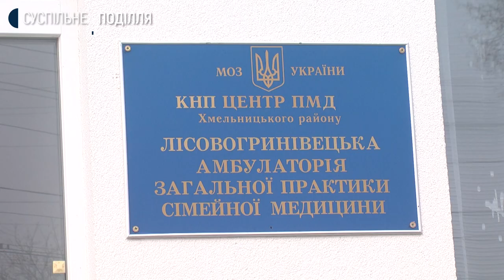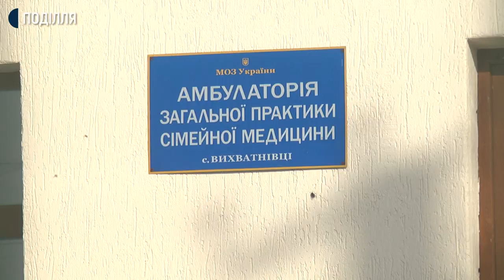Сімейні амбулаторії: збудували та чи запрацювали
З тридцяти новозбудованих амбулаторій загальної практики сімейної медицини наразі повністю функціонує двадцять п’ять. У чотирьох із них не має постійного сімейного лікаря. Це, зокрема, у Залузькій та Квітневській амбулаторіях, що у Білогірському районі, Перегінській амбулаторії Ярмолинецького району, Пільноолексинецькій амбулаторії Городоцького району. Щойно відкрита на Хмельниччині  в рамках програми «Доступна медицина» амбулаторія в селі Красностав Славутського району поки не оснащена необхідним для роботи обладнанням.